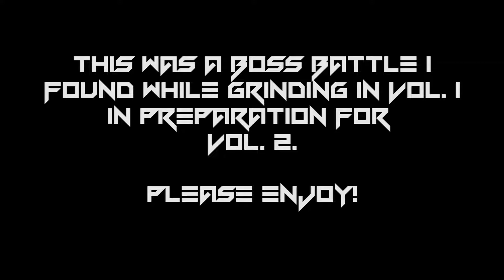Let's Play .hack//G.U Last Recode Vol. 1 Rebirth Bonus [Cernunnos]